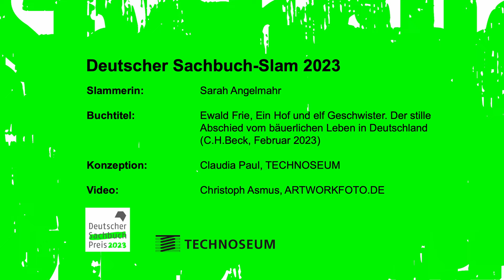Sarah Angelmahr präsentiert „Ein Hof und elf Geschwister“ – 3. Deutscher Sachbuch-Slam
Die Lehramtsstudentin lebt in Wachenheim an der Weinstraße und arbeitet unter anderem als selbstständige freie Rednerin auf Hochzeiten. So konnte sie ihre größten Leidenschaften, das Reden und das Schreiben, zu ihrem Beruf machen. Außerdem leitet sie eine Schreibwerkstatt-AG an einer Grundschule, um das kreative Schreiben bei Kindern früh zu fördern. Ihre selbst verfassten Texte, Kurzgeschichten, Lyrik und Prosa teilt sie auf ihrem Instagramkanal @sarischreibt.

Sarah präsentiert „Ein Hof und elf Geschwister“ von Ewald Frie.

In Kooperation mit dem 📚Deutschen Sachbuchpreis📚